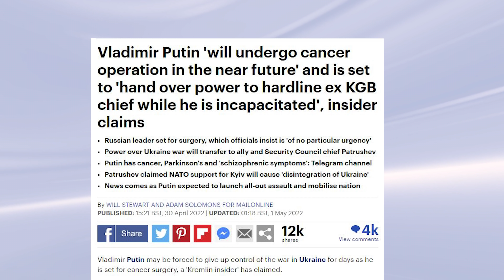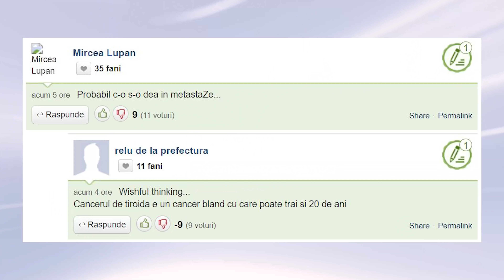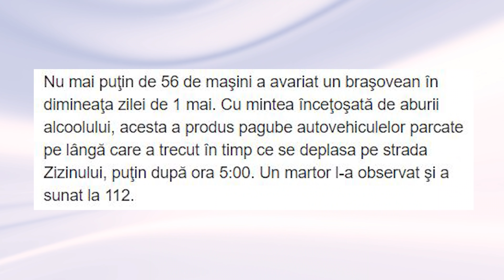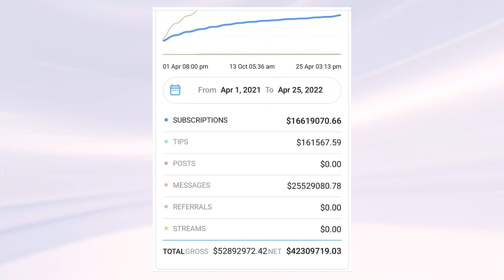Putin are CANCER si cum să faci 42M$ într-un an pe Onlyfans